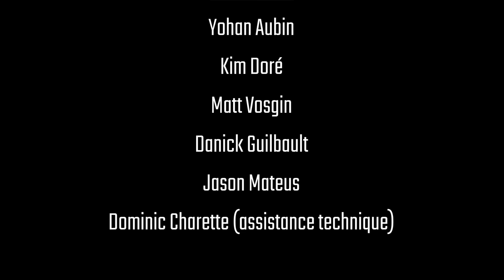Huckit à Ski Belle Neige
Huckit.ca est un projet social, pas seulement un magasin. Nous souhaitons vous proposer des contenus utiles, tels que des vidéos techniques, des vidéos de conduite / d'action, des tutoriels et des critiques amusantes.

Nous voulons créer une communauté de personnes passionnées comme vous, qui peuvent prendre les informations fournies, les utiliser et les transmettre au prochain cycliste qui pourrait avoir besoin de ces connaissances. Nous voulons aider à construire des pistes et des sentiers pour les enfants et les adultes.